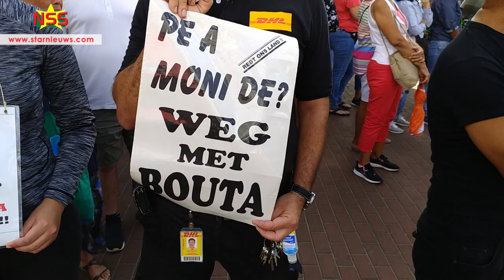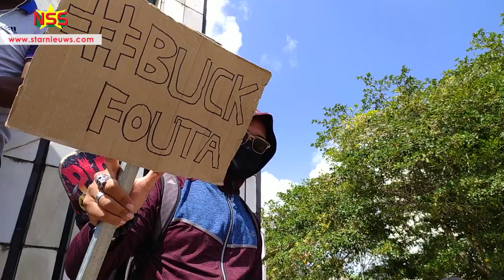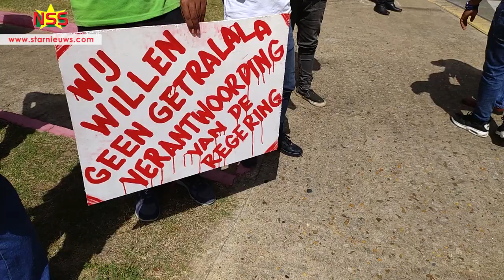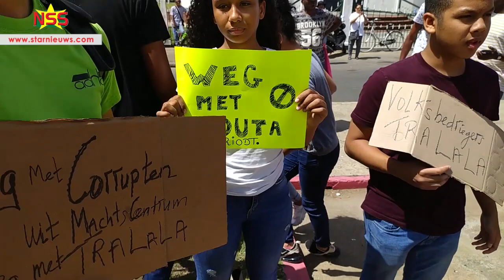Samenvatting protest Kerkplein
Studenten hebben op het Kerkplein hun misnogen en zorgen geuit over de slechte economische situatie in het land. Een paar honderd studenten, senioren burgers en anderen hebben gevolg gegeven aan de oproep van activist Stephano Biervliet om te protesteren tegen het beleid van de regering. Er zijn meerdere acties op komst heeft Biervliet aangekondigd.